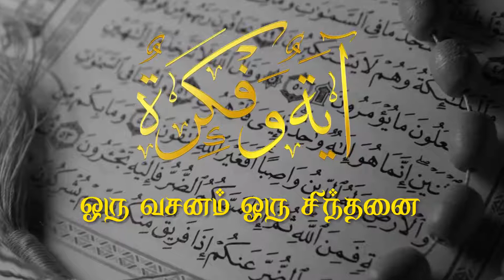۩ آية وفكرة ۩ இஸ்லாத்தில் எவ்வித நிர்ப்பந்தமும் கிடையாது - றமழான் 2017- Episode 25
آية وفكرة ஆயதுன் வபிக்றதுன் ஒரு வசனம் ஒரு சிந்தனை, றமழான் 25